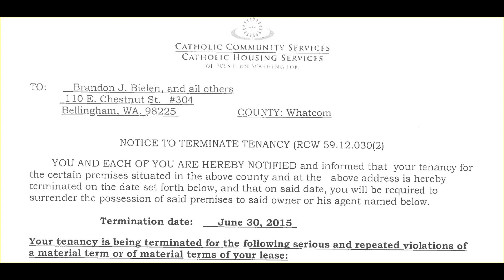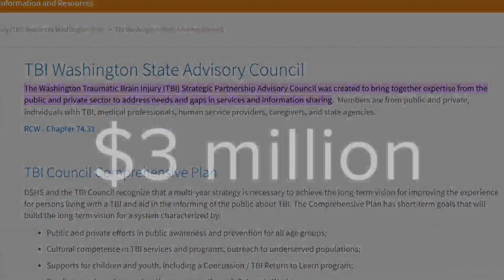Traumatic brain injury sends mother and son slipping through the cracks of Washington's mental healt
Rhonda Johnson has had a hard time finding a place for her son Brandon, whose brain injury causes him to have outbursts.